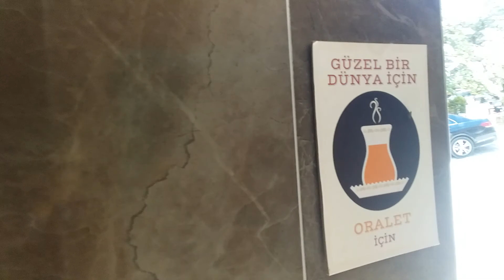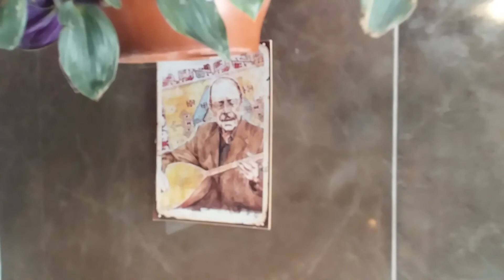Tuvalet değil sanki sanat atölyesi